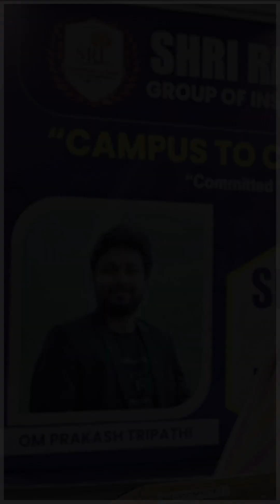Campus to Corporate Training | Students feedback | Jabalpur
We highly appreciate the feedback provided by Campus to Corporate Training students. Their valuable insights help us understand the effectiveness of our programs and identify areas for improvement. By considering their suggestions, we can continue to enhance our training offerings and better support the professional growth of our participants.